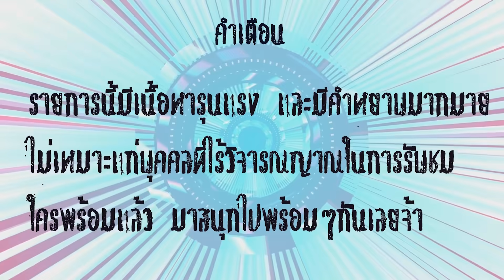Minecraft LuckyBlock 102 - พี่ขวัญหมูอ้วน Ft.KNCraZy